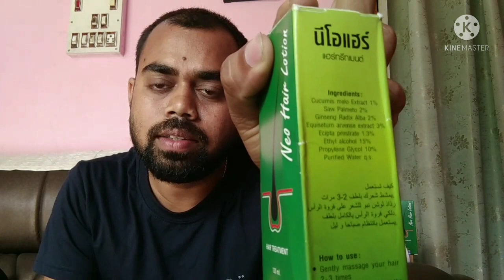kiya ap jante he ??neo hair lotion vs minoxidil which one is best ??|hair care.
which one is best for hair growth in india neo hair lotion 120ml or minoxidil.

neo hair lotion vs minoxidil which one is best for hair growth in india, hair care

I am using neo hair lotion and sharing neo hair lotion experience with this channel.
i am not selling this product(neo hair lotion)
 and not promoting  new hair lotion. so if
you want to buy neo hair lotion  or use neo hair lotion then it's you won responsibility. i am not able to response if any side effects is happened. in this video i sharing my day day hair regrow stutus that's will may help to some who is suffering like me hairfall related issues.. thanks